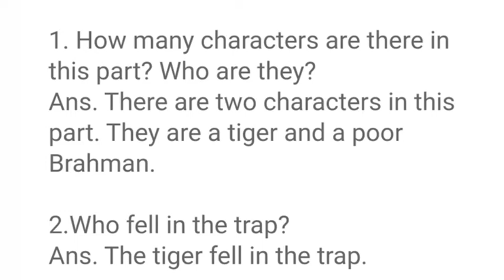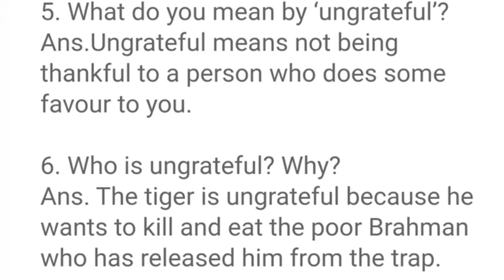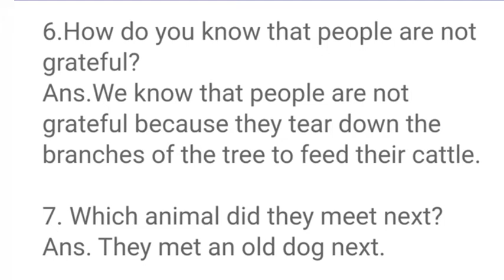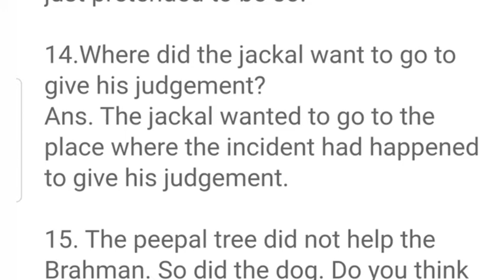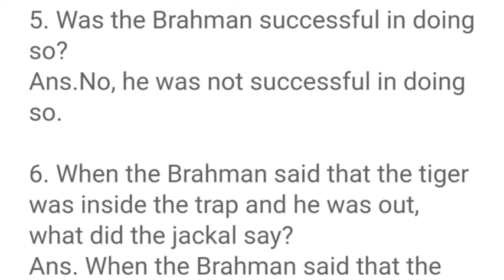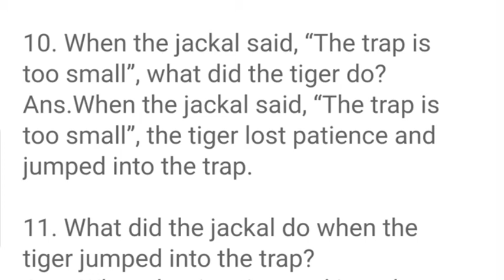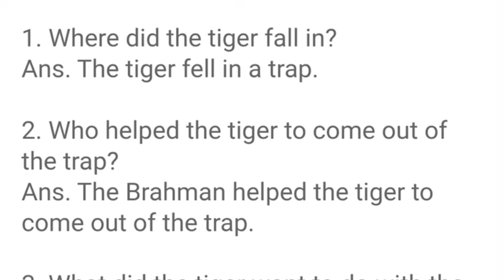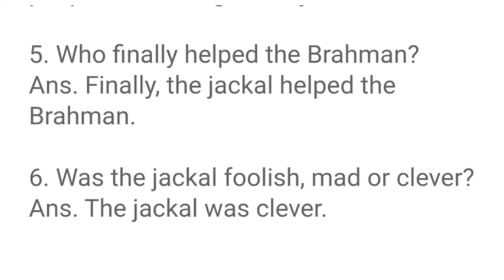THE TIGER, THE BRAHMAN AND THE JACKLE CLASS VII